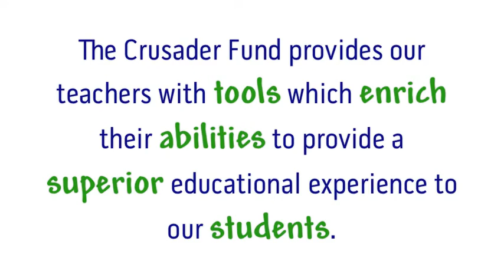CF 13 14 Video 4